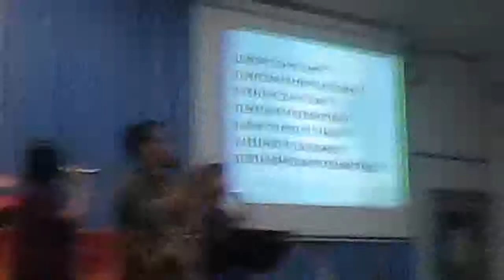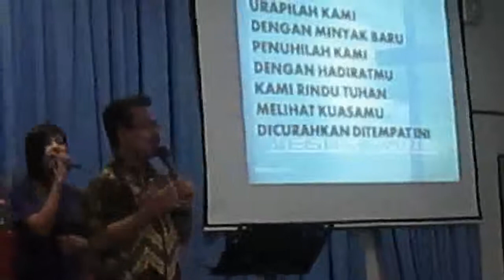KKR - Lagu Respon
Pengkhotbah Jemputan : Pastor Yulie